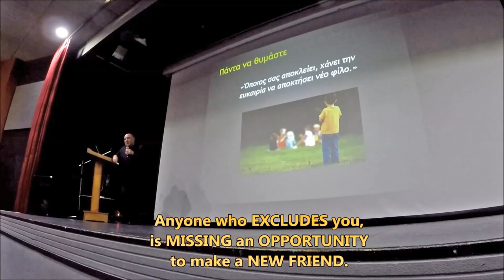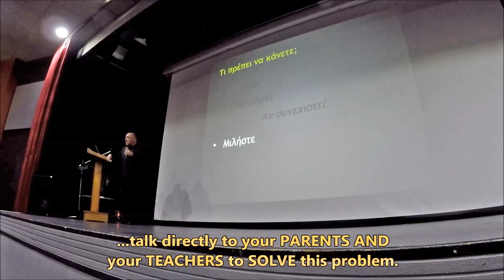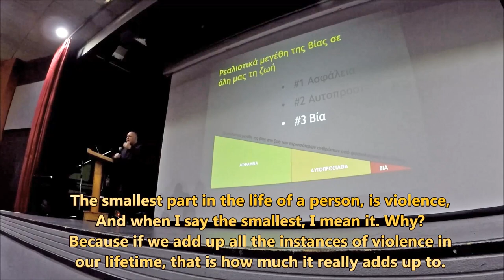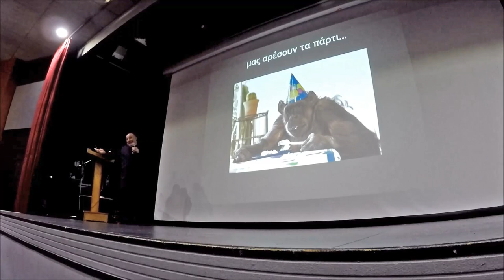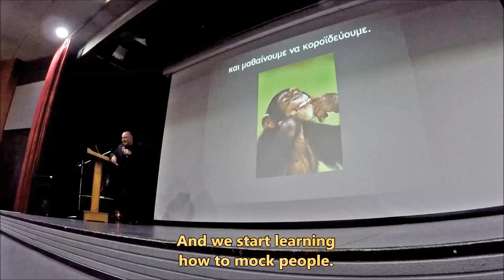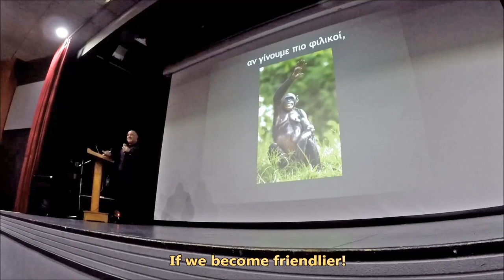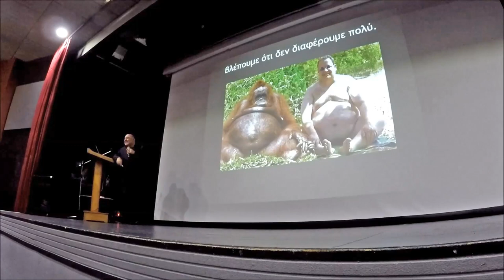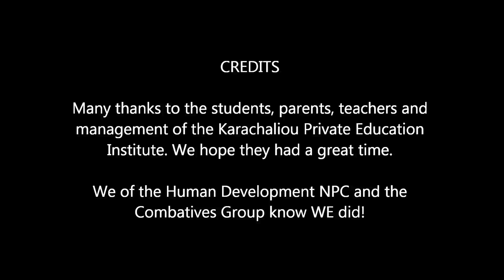Anti Violence Presentation 04 | Public Speaking Engagements | CG | ENG Subs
Ομιλία κατά της βίας σε μαθητές - Anti Violence Presentation | GREEK & ENGLISH TEXT

Ενίοτε, κατόπιν υπόδειξης της Human Development NPC, ο ιδρυτής του Combatives Group μετά από αιτήσεις εταιρειών, οργανώσεων και σχολείων παραδίδει διαλέξεις για την Ασφάλεια, την Αυτοπροστασία και την Αυτοάμυνα, με σκοπό την ευαισθητοποίηση του κοινού για τους κινδύνους της σύγχρονης ζωής στην πόλη. Οι διαλέξεις αυτές διατίθενται κατόπιν παραγγελίας, προκειμένου να παρέχονται συγκεκριμένες πληροφορίες με συγκεκριμένο τρόπο σε κάθε ομάδα (ηλικία, επάγγελμα κ.λπ.).

Αυτές οι διαλέξεις είναι δωρεάν για τα σχολεία και διαρκούν 40 λεπτά με επιπλέον χρόνο για να απαντηθούν τυχόν ερωτήσεις. Έχουμε διαπιστώσει ότι τα παιδιά ανταποκρίνονται ιδιαίτερα σε αυτές. Το βίντεο που τραβήχτηκε από τον εικονολήπτη του ομιλητή στην εκδήλωση K.P.E.I. αποτελεί ένα παράδειγμα της εργασίας που γίνεται.

--- ENGLISH TEXT

Occasionally, at the behest of Human Development NPC, the Founder of the Combatives Group will oblige the requests of companies, organizations and schools with lectures on Security, Self-protection and Self-defense in the interests of furthering public awareness of the dangers of modern city living. These lectures are bespoke as per request in order to provide specific information in a specific manner to each group (age, profession etc.).

These lectures are pro bono for schools and last 40 minutes with extra time to answer questions. We have found that children especially respond well to these. The footage taken by the speaker’s camera person at the K.P.E.I. event is an example of the work done.

COMBATIVES GROUP | CG
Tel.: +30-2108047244